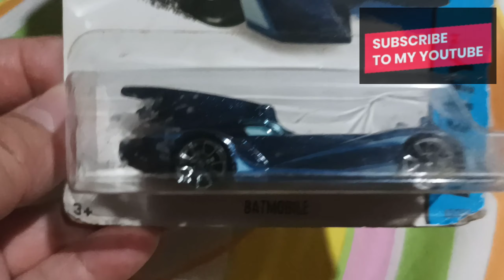HOTWHEELS #31 | Batman The Brave & The Bold | Batmobile| Diecast 1:64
From hobby to investment 🤯

Hotwheels Batman The Brave & The Bold

Scale 1:64